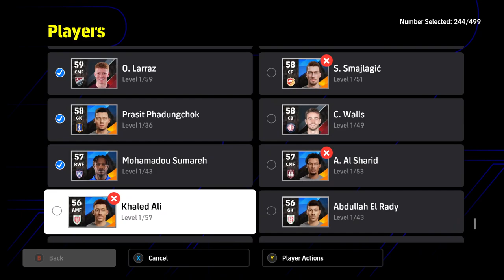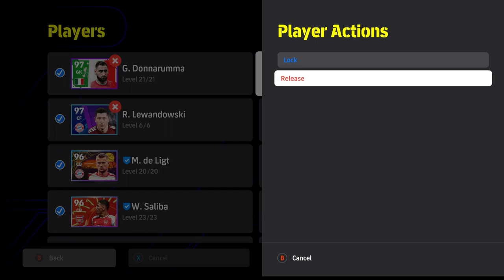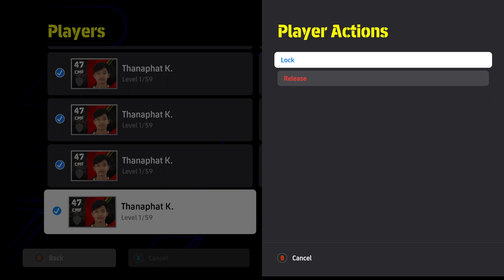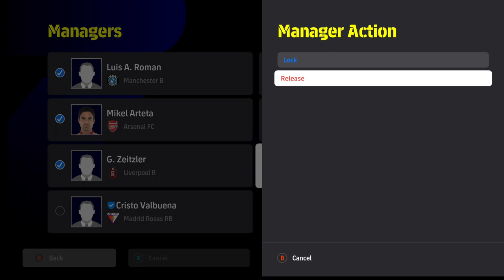How to play Efootball 2024 without spending money (F2P)